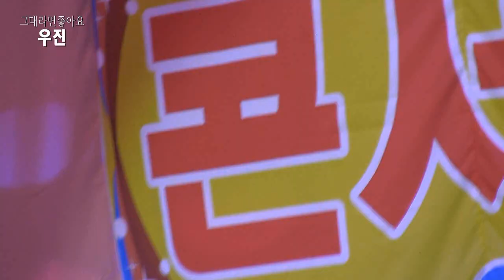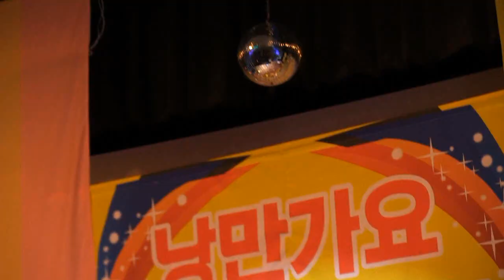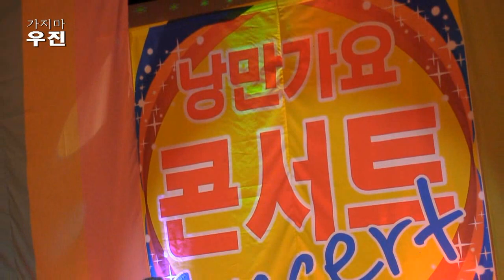가수우진 - 그대라면좋아요,가지마 (제1회 낭만가요콘서트 2018 ('18.06.18 허리우드낭만극장)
가수전영월,가수진성